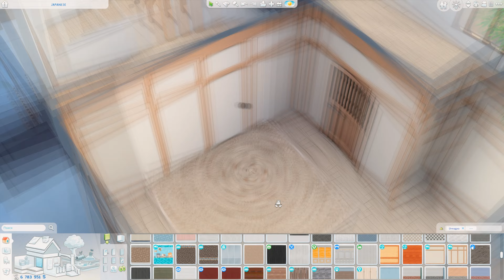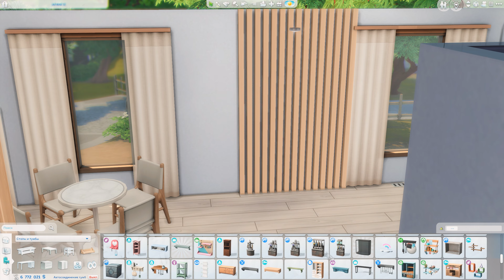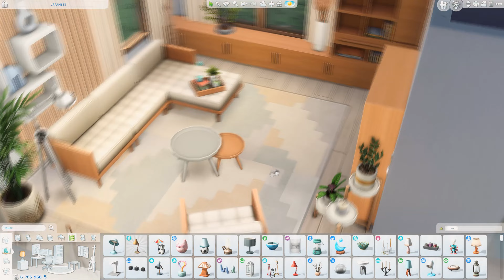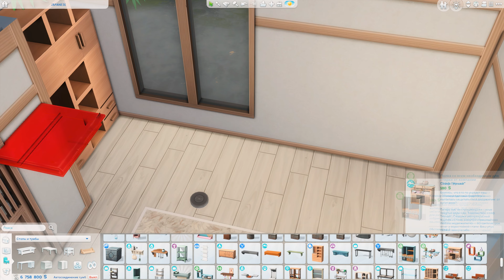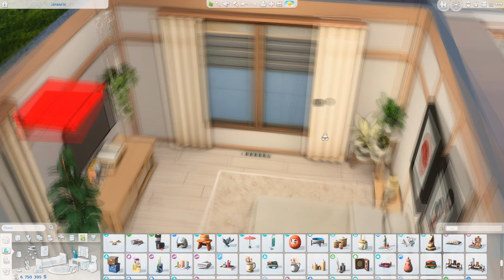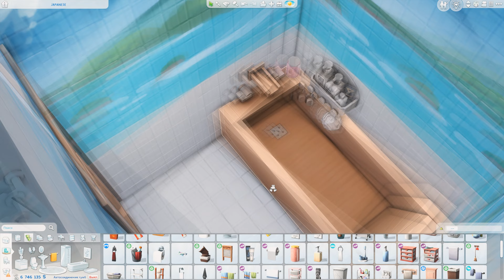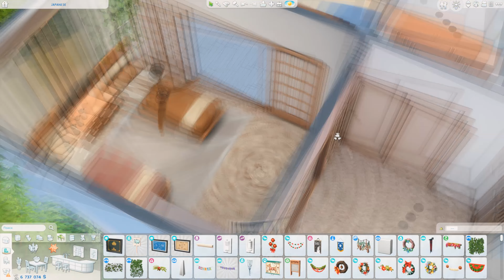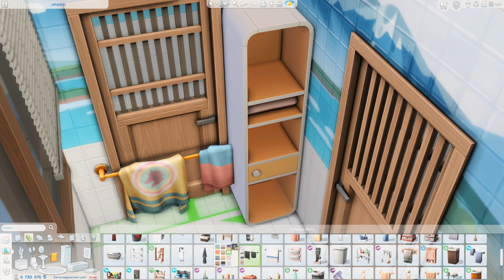Дом в Комореби🎌│Строительство│Mt.Komorebi Home│SpeedBuild│NO CC [The Sims 4]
● Строительство дома в Комореби в Симс 4.

● Building of a Mt.Komorebi home in Sims 4.

💡Коды для строительства которые я использую:
▪ TestingCheats true
▪ bb.moveobjects on
▪ bb.showhiddenobjects
▪ bb.showliveeditobjects